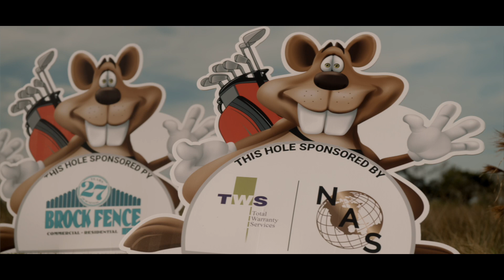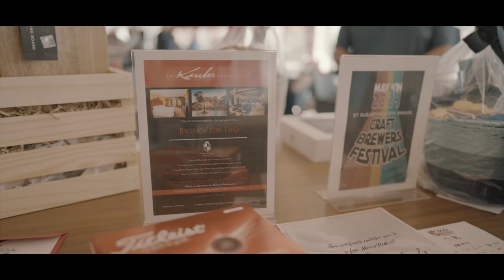1st Annual Golf Classic